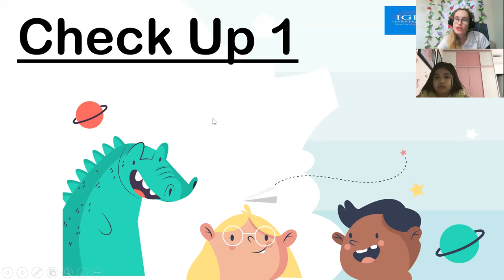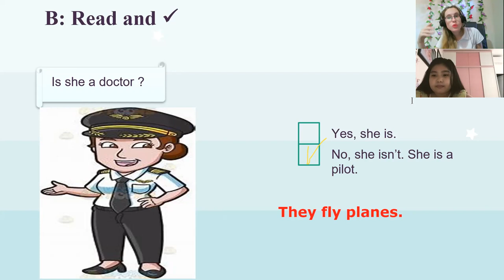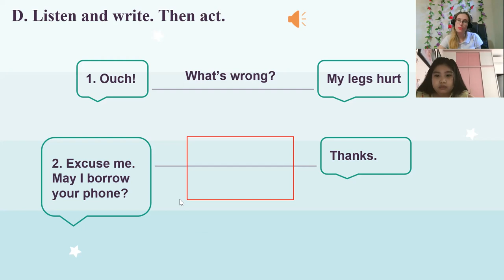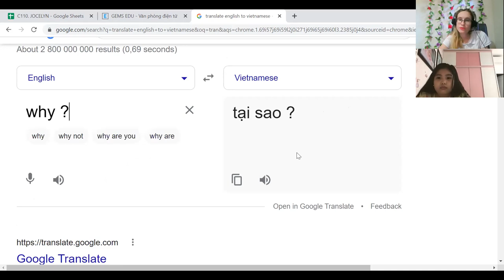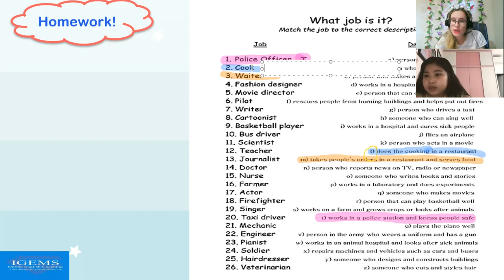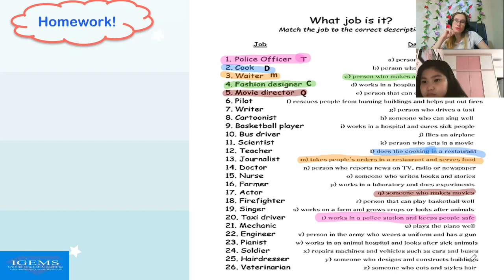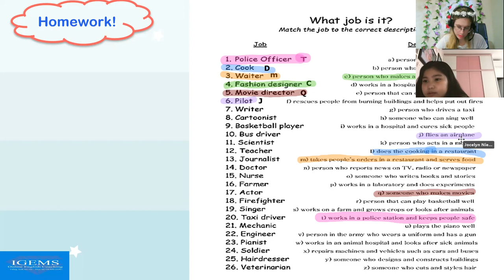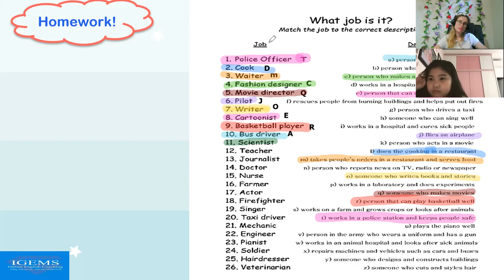19:00- 19.45. Amy Hoàng Lan Up2, unit 2, CHECKUP Redo